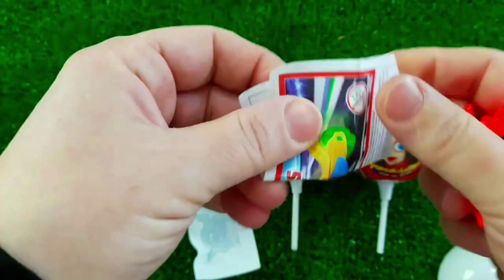7 Rainbow Satisfying Video, DIY How to make Rainbow Slime Candy Baby Shark Kinetic Sand Cutting ASMR